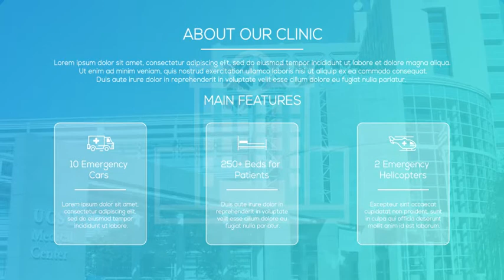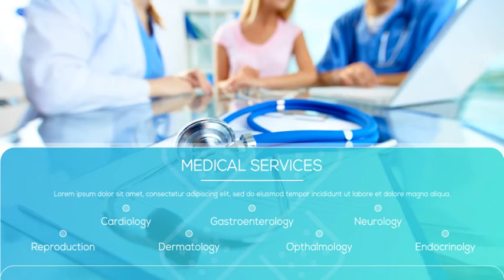Medical Presentation (After Effects template)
Unlimited templates downloads for a single monthly fee Access to millions of creative elements with unlimited downloads.

• 30+ Medical Icons
• Photo or Video
• Modular Structure
Unlimited templates for After Effects, Premiere Pro, Apple Motion, DaVinci Resolve, Final Cut, unlimited Stock Video, Music and others downloads for a single monthly fee Access to millions of creative elements with unlimited downloads.